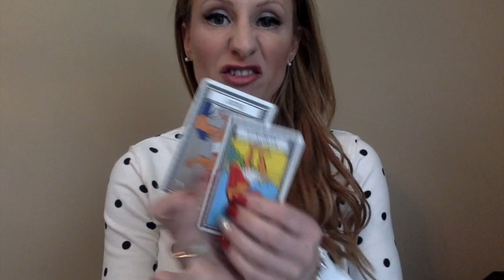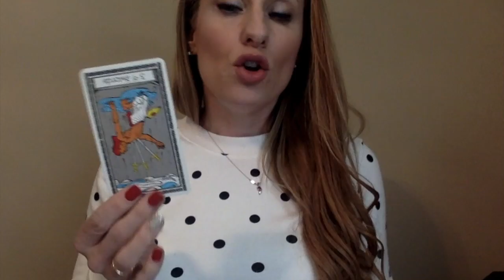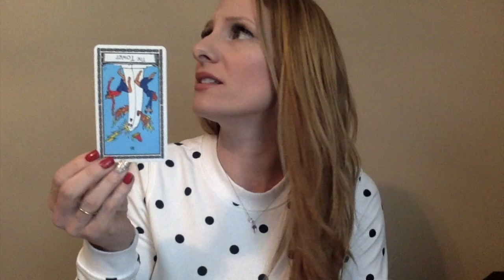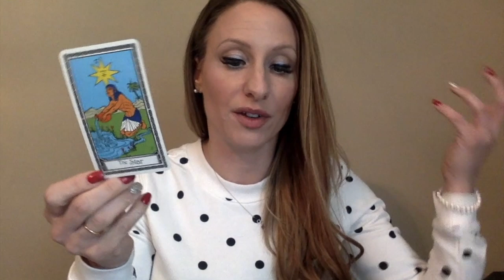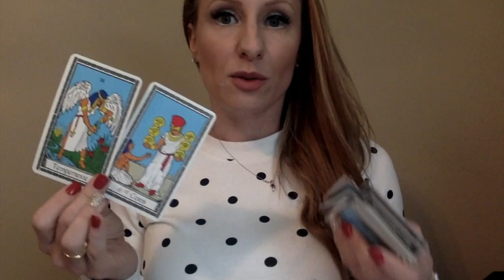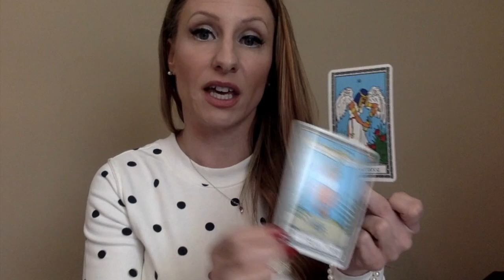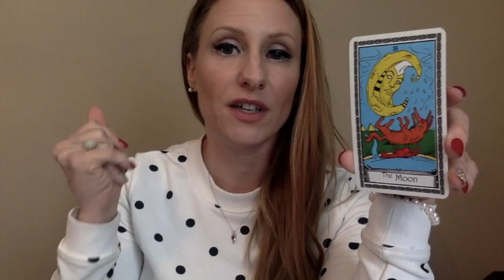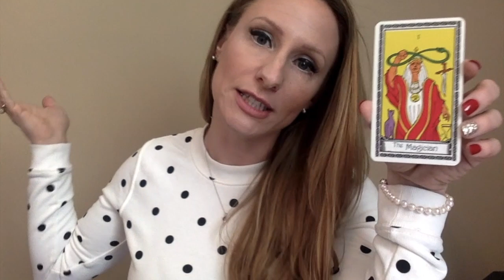How Taurus Increases Joy In March 2019! (despite the mercury retrograde)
Hey Taurus! Thanks for showing up to watch the March 2019 tarot reading, "How Taurus Increases Joy In March 2019! (despite the mercury retrograde)".